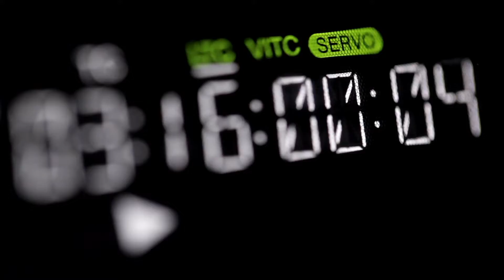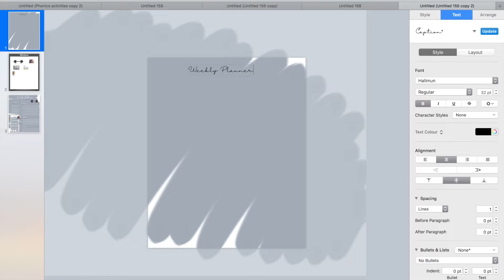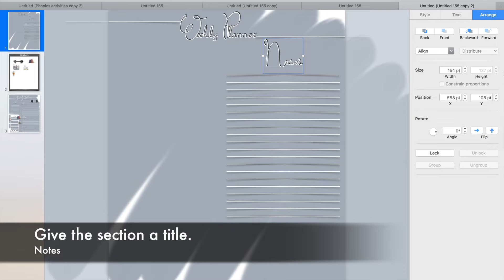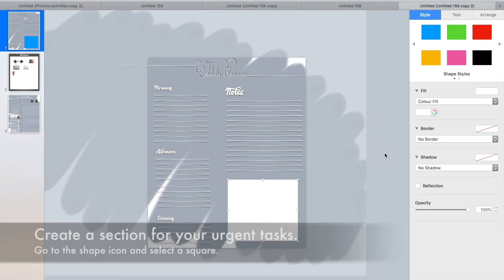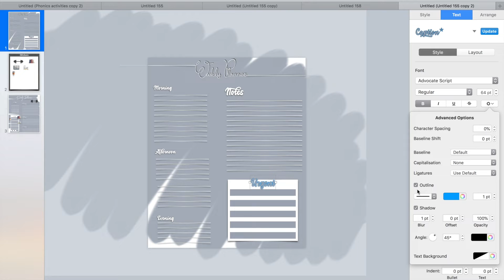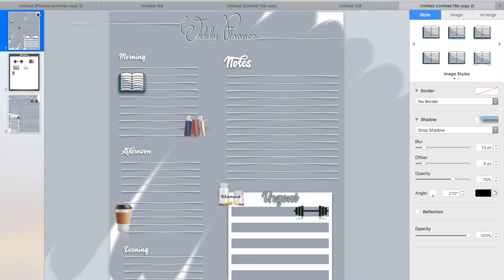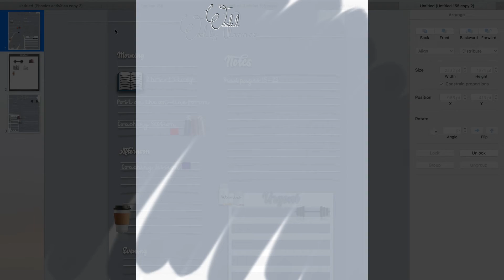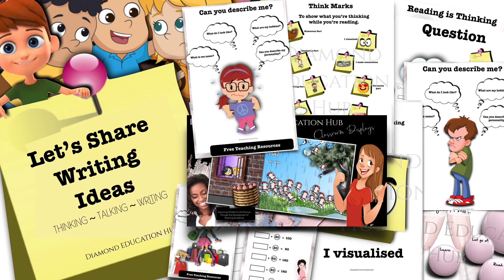How to Create a Page Template for Your Digital Planner || Keynote || Goodnotes 5 & Notability || Dia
How to Create a Page Template for Your Digital Planner || Keynote || Goodnotes 5 & Notability || Diamond Education Hub